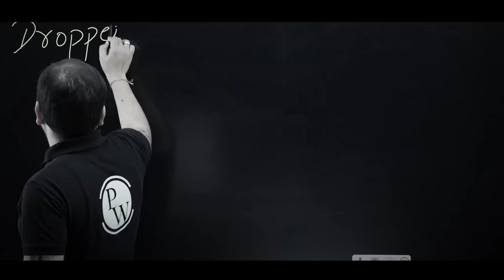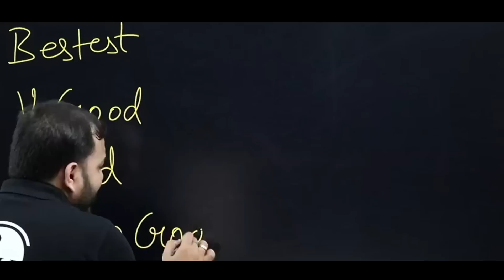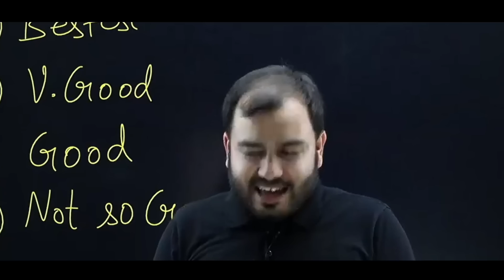DROPPER बच्चा भी AIR 1 ला सकता है बच्चों 🤯इस साल तुम्हे NEET फोड़ना है बेटा🔥